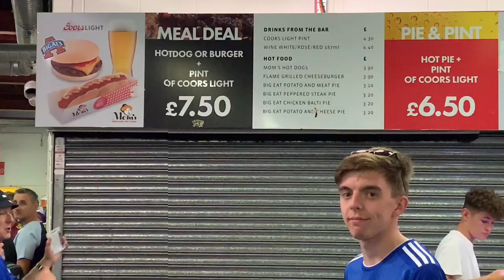Bolton 0 IPSWICH 5 - Matchday Vlog - IpswichFanzone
Town hit the road after an impressive 94th minute winner on Tuesday night against AFC Wimbledon, but it was the turn of Struggling Bolton to take on The Blues who are looking confident favourites to be in the title race this season; Sit back and enjoy!

LinkedIn: Ashley Symonds and/or IpswichFanzone